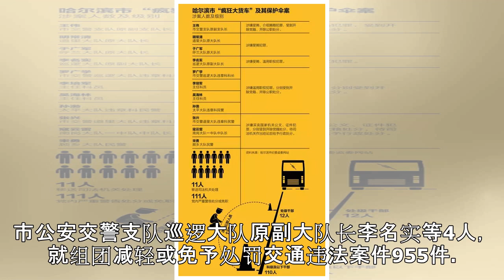哈尔滨“疯狂大货车”保护伞：查处公职人员122人